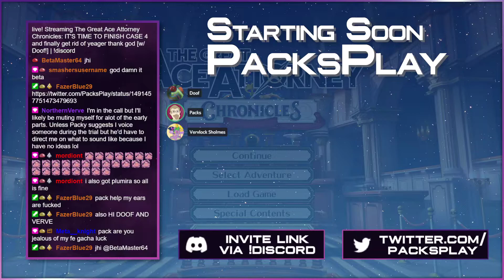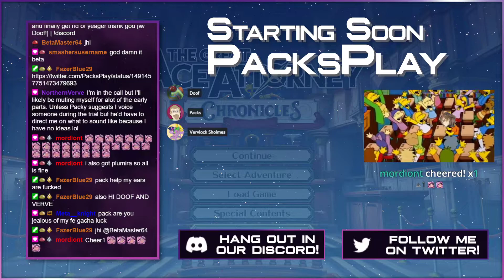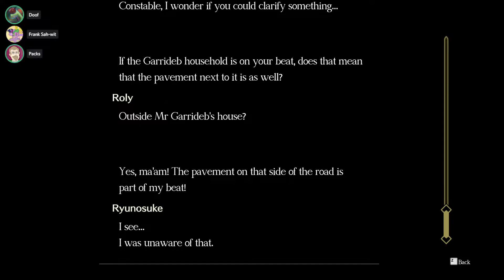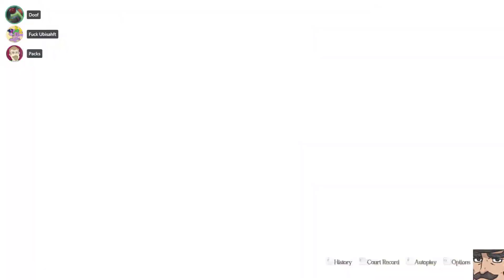PacksPlay - The Great Ace Attorney Chronicles: Adventures (Part 9) - 2/9/2022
PacksPlay VOD of The Great Ace Attorney Chronicles: Adventures for Steam!

Timestamps:
0:00:00 Starting soon
0:07:25 The Great Ace Attorney Chronicles: Adventures
3:25:45 Just chatting/Ending soon